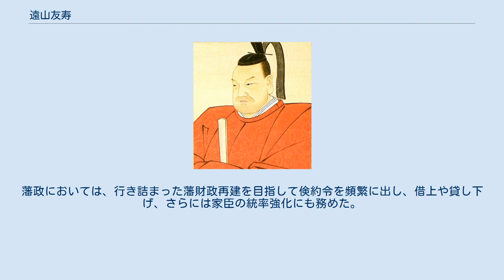遠山友寿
遠山友寿 遠山 友寿（とおやま ともひさ、天明6年11月25日（1787年1月14日）- 天保9年11月21日（1839年1月6日））は、美濃苗木藩の第11代藩主。
 第9代藩主・遠山友清の長男・遠山友福の長男。
母は側室・芳信院（江戸嘉兵衛の娘）。
正室は丸亀藩主・京極高中の養女・琴。
継室は岡部長教の娘・栄綱院。
子に友禄（三男）、友訓（加藤姓）、織田長易（五男）、正章（久貝姓）。
官位は従五位下、刑部少輔、美濃守。
 幼名は左吉。
天明7年（1787年）4月晦日、第10代藩主・友随の養嗣子であった父友福が早世した。
そのため、天明8年4月22日、友寿が祖父友随の嫡孫となった。
寛政4年（1792年）12月21日、祖父友随の隠居により、家督を相続した。
幼少のためにしばらくは肥後人吉藩主・相良長寛の補佐を受けた。
寛政9年2月9日、将軍・徳川家斉に拝謁した。
享和元年（1801年）12月16日、従五位下刑部少輔に叙任する。
後に美濃守に改めた。
享和3年5月6日、駿府加番を命じられた。
藩政においては、行き詰まった藩財政再建を目指して倹約令を頻繁に出し、借上や貸し下げ、さらには家臣の統率強化にも務めた。
 天保9年（1838年）11月21日、53歳で死去し、跡を三男の友禄が継いだ。
墓所は岐阜県中津川市苗木の雲林寺。